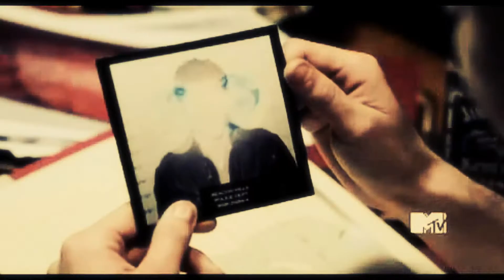Stiles&Derek | Wonderland | REUPLOAD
HD*
Marleeyyyh and Cassttle I used this song too XD haha
But yes I like this one. It's sexyyy, I need to do more videos like this
...I don't even get my clip choice in this...
Fandom: Teen Wolf
Pairings: Stiles and derek
Song: wonderland, Natalia Kills